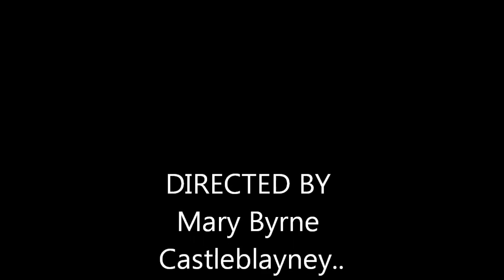bogmen and mary bridget...